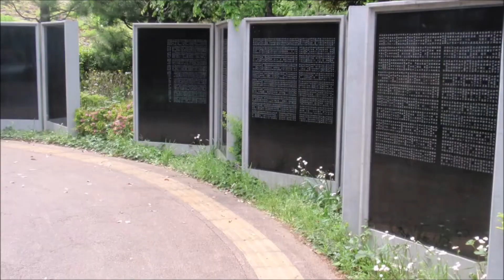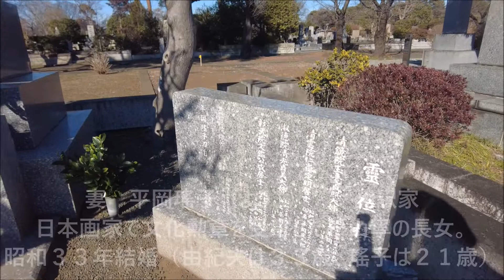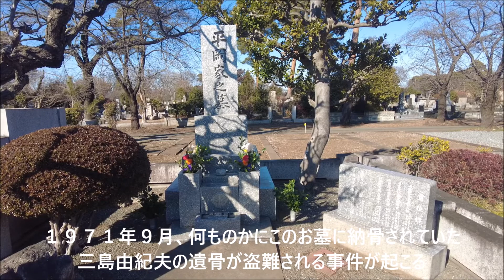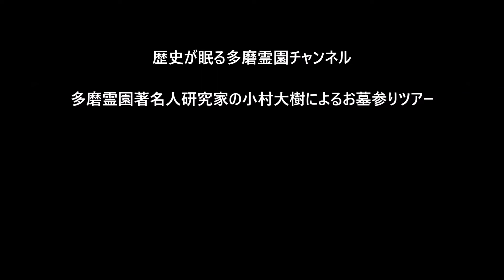第２回 三島由紀夫のお墓ツアー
三島由紀夫、平岡定太郎、 平岡梓、 平岡倭文重、平岡瑤子
10区　1種　13側　32番（平岡家之墓）

三島由紀夫（平岡公威）
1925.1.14(大正14)～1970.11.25(昭和45)
戦後の小説家、劇作家

平岡定太郎
1863(文久3)～　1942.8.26(昭和17)
明治・大正期の内務官僚、県知事、三島由紀夫の祖父

平岡　梓
1895(明治28)～　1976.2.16(昭和51)
大正・昭和期の農商務官僚、三島由紀夫の父

動画撮影日：２０２２年３月２８日 / ３月３１日